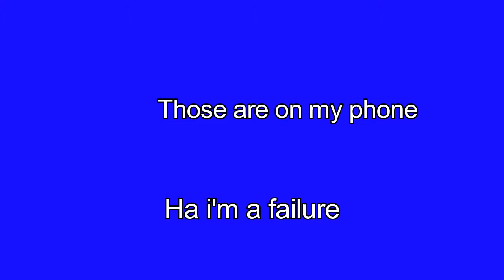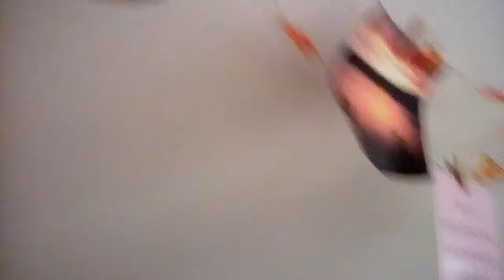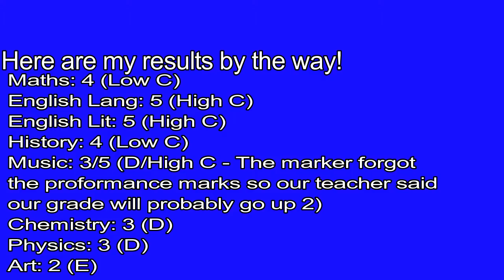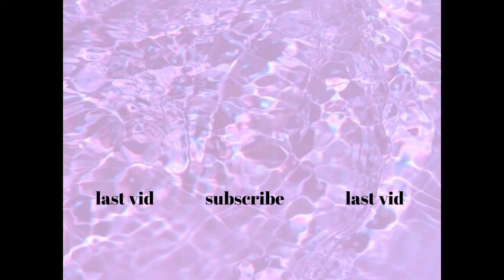Weekly Vlog: Results Week!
Hey guys! This weeks vlog was all the way back to results week (A few weeks ago!). Enjoy this 20 minute mess everyone!

Other Youtube: Martha Does Gaming